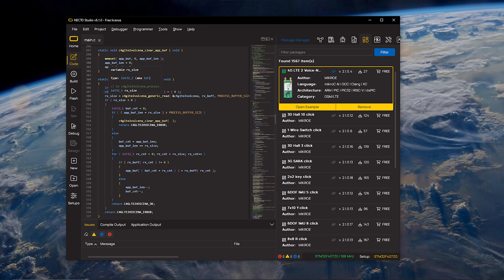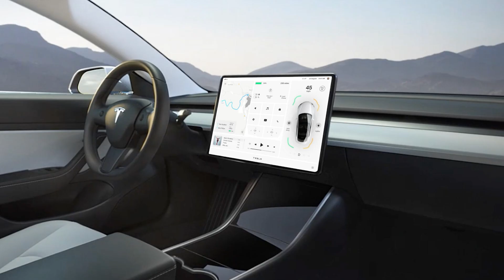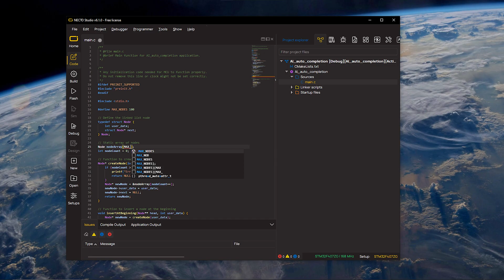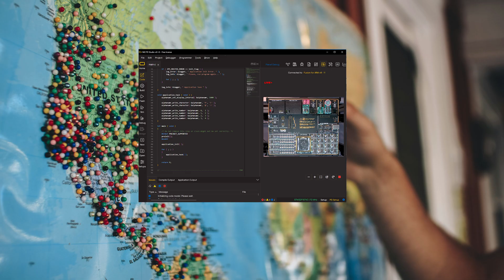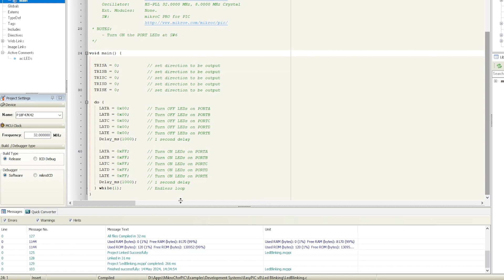Migrate from MikroC PRO to NECTO Studio! | part #1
MIKROC PRO COMPILERS

Twenty years ago, MIKROE company released its first PRO compiler, MikroPascal for PIC, accompanied by an integrated development environment (IDE). Its success led to the creation of more compilers: mikroC, mikroBasic, and mikroPascal for various microcontroller families including PIC, dsPIC, PIC32, 8051, FT90x, AVR and ARM, making up, in total, a whopping 21 compilers. This effort resulted in a diverse range of libraries and examples we had to offer to embedded industry.

 As technology advanced, supporting 21 compilers became increasingly challenging. Having state of the art editors and multiple compilers under the same IDE was paramount, which led to creation of NECTO Studio. This has, inevitably, put PRO IDE (and compilers) on a phase out course. This transition, though gradual, will enable us to create a superior product and establish a unified platform that delivers the best experience for embedded software developers and end-users alike - NECTO Studio.

WHY MIGRATE TO NECTO STUDIO?

**1. Cross-Platform Compatibility:**

NECTO Studio ensures a seamless experience across various platforms, including Windows, macOS, and Linux, whereas MikroC is limited to Windows only.

**2. Supported Toolchains:**

NECTO Studio boasts an extensive selection of 12 toolchains, offering developers flexibility and choice, whereas MikroC provides only one toolchain option.

**3. AI-Based Auto Completion:**

NECTO Studio features TabNine, an intelligent autocomplete plugin, enhancing coding productivity and accuracy, whereas MikroC PRO does not feature any AI-based whatsoever.

**4. Syntax Highlighting and Code Completion:**

NECTO Studio's advanced syntax highlighting and IntelliSense enhances code readability and comprehension, surpassing MikroC's basic syntax highlighting and code completion capabilities.

**5. Framework:**

NECTO Studio adopts an open-source SDK-based framework, offering benefits such as ease of use, portability, modularity, abstraction, integration of third party projects and a vibrant community ecosystem, which MikroC's library-based approach doesn't provide.

**6. Build System (CMake):**

NECTO Studio leverages CMake as its build system, offering advantages like integration with embedded tools, modularity, cross-compilation support, and consistency, which MikroC's proprietary build system lacks.

**7. HW – SW Configuration Wizard:**

NECTO Studio simplifies HW/SW configuration with its setup approach, providing a unified configuration for multiple projects, whereas MikroC requires manual configuration for each project.

**8. Code Examples:**

NECTO Studio provides over 1500 categorized code examples, enhancing development efficiency and learning, a resource not readily available in MikroC.

**9. Microcontrollers:**

NECTO Studio offers compatibility with over 2300 microcontrollers from multiple leading MCU vendors, and we are constantly adding more.

**10. Reference Design Platform (EmbeddedWiki):**

Find a project from EmbeddedWiki, and build it with the help of NECTO. What is EmbeddedWiki? The world's largest embedded project platform with over a million embedded projects.

**11. GUI Applications (LVGL):**

NECTO Studio integrates LVGL, a renowned graphics library, enhancing the development of GUI applications—a feature absent in MikroC.

**12. Real-Time Data Acquisition (PLOT):**

NECTO Studio offers real-time data acquisition through its Plot feature, allowing developers to visually analyze sensor data trends — a functionality absent in MikroC.

**14. WiFi debugging:**

NECTO Studio offers microcontroller debugging over WiFi. NECTO Studio is using world's first programmer/debugger device over WiFi to perform this task.

**15. Remote Hardware Access (Planet Debug):**

NECTO Studio offers remote access to development boards for programming and debugging, providing flexibility and accessibility for embedded developers globally.

**16. Multiple Programming Options:**

NECTO Studio supports various programming options including CODEGRIP, mikroPROG, and GDB server, catering to diverse developer preferences and needs.

**17. Multiple Debugging Options:**

NECTO Studio offers multiple debugging options such as GDB, LLDB, debug over WiFi and Application Output, providing developers with flexibility in debugging processes.